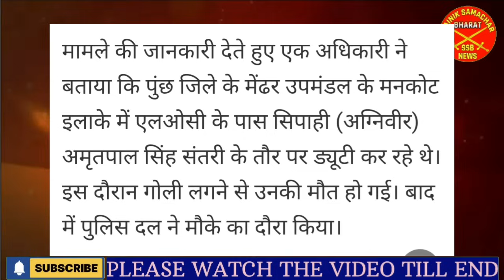J&K के पुंछ में एक अग्निवीर की गो@ली लगने से मौ@त, संदेह, सेना ने नहीं किया खुलासा, देखें रिपोर्ट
🇮🇳🙏Jai Hind🙏🇮🇳 .